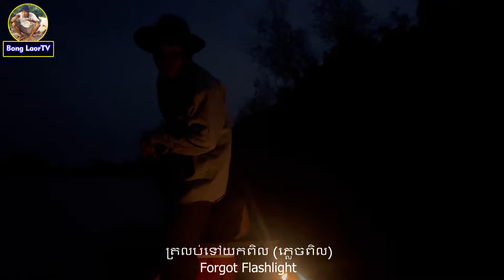អត់ដឹង បោះតង់លើផ្នូរខ្មោចចាស់ ជាប់ជើងភ្នំ Camping to catch Mud Crabs full night 4K VIDEO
អត់ដឹង បោះតង់លើផ្នូរខ្មោចចាស់ ជាប់ជើងភ្នំ Camping to catch Mod Crabs full night 4K VIDEO

ខ្ញុំបាទសូមថ្លែងអំណរគុណយ៉ាងជ្រាលជ្រៅបំផុត ចំពោះលោកអុំ លោកតា លោកយាយ បងប្អូនដែលបានគាំទ្រខ្ញុំរហូតមក ជាមួយទឹកចិត្ដដ៏ប្រពៃ នេះគឺជាកម្លាំងចិត្តដ៏សំខាន់ដែលជំរុញឲ្យខ្ញុំបាទ មានកំលំាងចិត្តក្នុងការផលិតវីដេអូអនុស្សាវរីយ៍ ទំនៀមទម្លាប់ប្រពៃណីរបស់ជនជាតិខ្មែរយើងដែលមានតាំងពីអតីតកាលមក ជូនប្រិយមិត្តទាំងអស់ទុកគ្រាន់កម្សាន្តអារម្មណ៍🙏🙏🙏🙏សូមអរគុណសម្រាប់ការគាំទ្រ សូមអរគុណជាអនេក.!